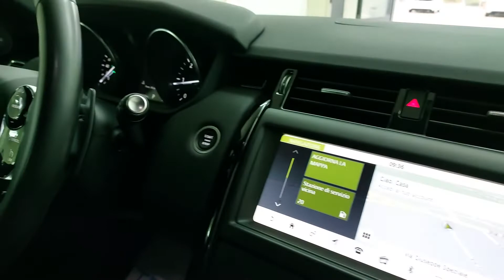TRIS AUTO LAND ROVER DISCOVERY 2.0 SD4 AUT. 4WD SE 240CV_GRIGIO SCURO